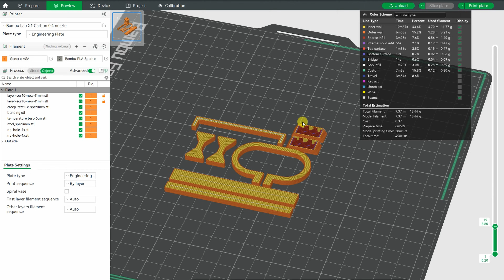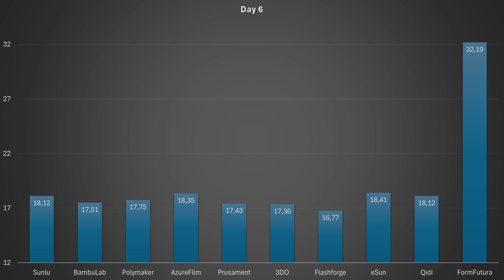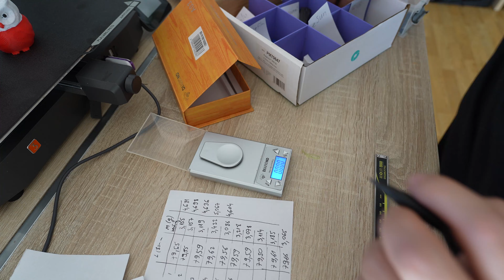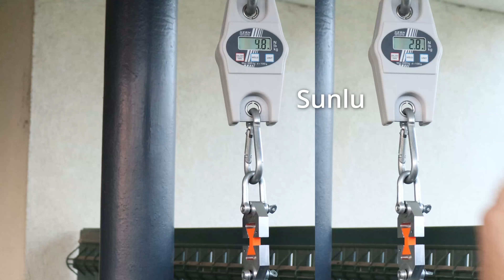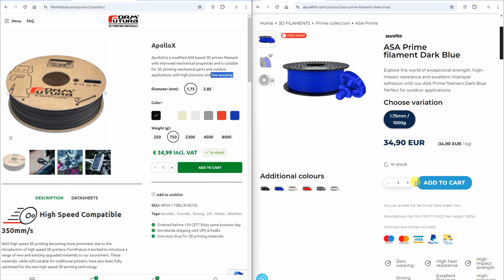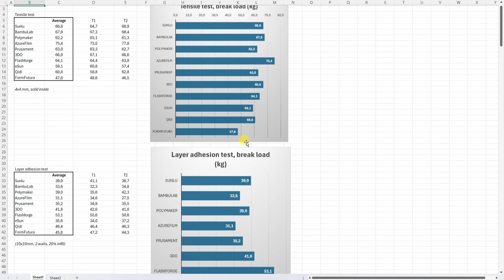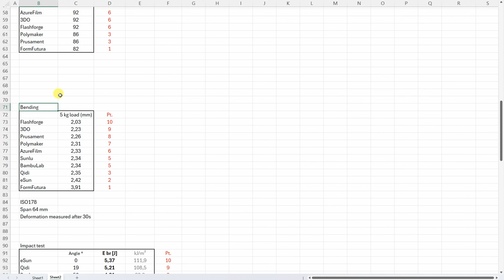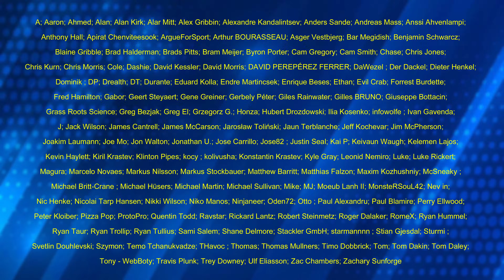What is the best ASA filament? 10 different ASA brands tested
Is there a bigger difference between ASA brands? Which one is the best? 10 different ASA filaments are tested in this video, to see is there any bigger difference in mechanical or 3D printing properties.
Tested ASA filaments: Sunlu, BambuLab, Polymaker, AzureFilm ASA Prime, Prusament, 3DO, FlashForge, eSun eASA, Qidi and Formfutura Apollo X.
3 filaments I bought myself: Qidi, Flashforge and Sunlu. Others are sent by Companies for their separate reivew videos.

Everything is printed on BambuLab X1C (except the warping test, it's printed on P1P)
The test includes: tensile testing, layer adhesion, bending, shrinking, creep, temperature resistance, warping test and impact strength.

Chapters:
0:00 Introduction to ASA
0:52 Testing  methods
1:57 Tested ASA filaments
2:43 Slicer, settings
3:02 3D printing
4:09 Creep test
6:31 Shrinking
6:53 Mass (weight)
7:36 Impact test
8:52 Tensile test
9:37 Layer adhesion test
10:22 Warping test
11:55 Temperature test
12:22 Bending test
13:43 Results
15:22 The Best ASA filament
16:21 Final thoughts